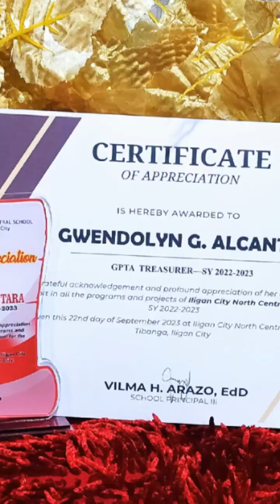Awarding Stakeholders (Iligan North Central School)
Awarding of Brigada Eskwela Stakeholders and Induction of New Officers at Multipurpose Hall North Central School. At North Central School Gwendolyn Alcantara served as Grade 3 Macopa 𝙃𝙍𝙋𝙏𝘼 𝙋𝙧𝙚𝙨𝙞𝙙𝙚𝙣𝙩, 𝙂𝙋𝙏𝘼 𝙏𝙧𝙚𝙖𝙨𝙪𝙧𝙚𝙧 𝙖𝙣𝙙 𝙎𝙂𝘾 𝙋𝙧𝙚𝙨𝙞𝙙𝙚𝙣𝙩 𝘾𝙤-𝙀𝙡𝙚𝙘𝙩𝙚𝙙 𝘾𝙝𝙖𝙞𝙧𝙬𝙤𝙢𝙖𝙣. The school campus comprises around 2,098 learners, and approximately 1,700 parents and teachers.

"𝙎𝙪𝙘𝙘𝙚𝙨𝙨𝙛𝙪𝙡 𝙥𝙚𝙤𝙥𝙡𝙚 𝙝𝙖𝙫𝙚 𝙖 𝙨𝙤𝙘𝙞𝙖𝙡 𝙍𝙀𝙎𝙋𝙊𝙉𝙎𝙄𝘽𝙄𝙇𝙄𝙏𝙔 𝙩𝙤 𝙢𝙖𝙠𝙚 𝙖 𝙬𝙤𝙧𝙡𝙙 𝙖 𝙗𝙚𝙩𝙩𝙚𝙧 𝙥𝙡𝙖𝙘𝙚 𝙖𝙣𝙙 𝙣𝙤𝙩 𝙟𝙪𝙨𝙩 𝙩𝙖𝙠𝙚 𝙁𝙍𝙊𝙈 𝙄𝙏."